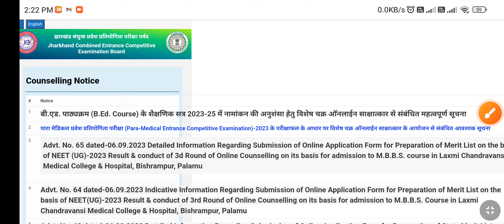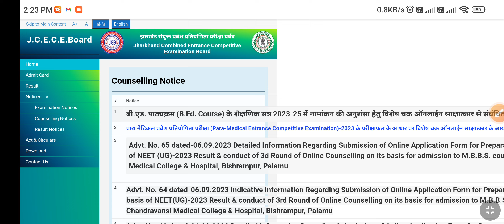JHARKHAND B.ed counselling tentative date 2024 | jharkhand B.ed admission date 2024 councelling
jharkhand b.ed councelling jharkhand b.ed
jharkhand b ed 2024 jharkhand b.ed 2024 councelling jharkhand b.ed